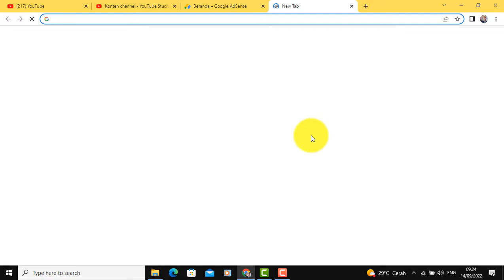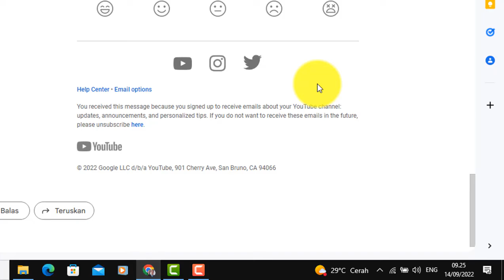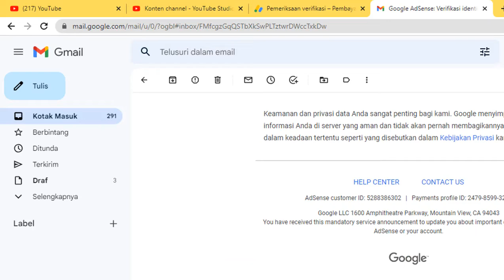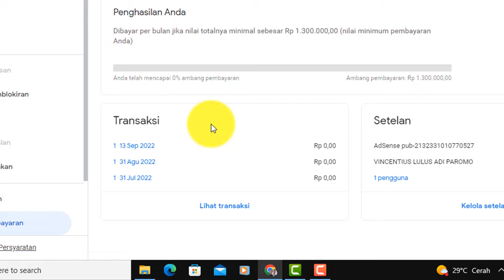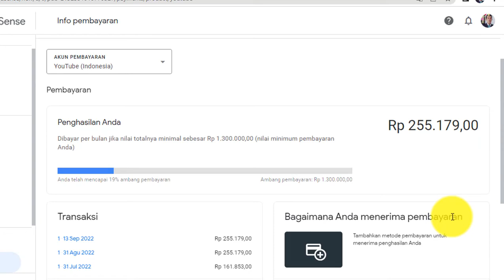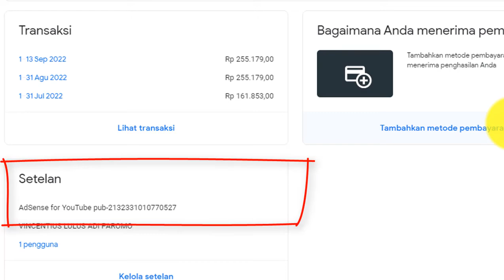Penjelasan! Kenapa ESTIMASI Pendapatan ( Rp. & $ )Tidak Muncul Di Google Adsense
Shallom
Pada tutorial ini menjelaskan kenapa estimasi pendapatan di google adsense tidak muncul padahal di youtube studio pendapatan ada. bagaimana cara tahu memunculkannya anda dapat lihat video selengkapnya.